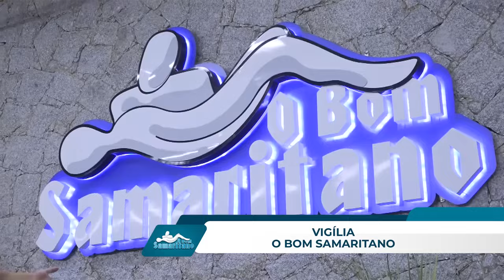Sara Evelyn | Completo [O Bom Samaritano]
Ministração da Cantora Sara Evelyn na Vigília O Bom Samaritano do mês de Abril/2024.

 / obomsamaritano
▷ SOBRE A VIGÍLIA
Nossa Vigília acontece todo 1º sábado de cada mês e reúne centenas de pessoas para adorar a Deus na chácara masculina da instituição, no município de São José, na região da Grande Florianópolis/SC.
▷ CONTRIBUA COM O BOM SAMARITANO
► Contribua por Pix
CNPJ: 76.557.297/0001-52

► Ou Contribua nas Contas:
Agência 3616-1
Conta 11.491-0

Agência 1875
Operação 003
C/C 4478-0

- Banco Bradesco
Agência 3455
Conta 259247-9

TITULAR:
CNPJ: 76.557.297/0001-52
ASSOCIAÇÃO ASSIST. SOCIAL E EDUCACIONAL O BOM SAMARITANO
▷ ESTUDE NA ACADEMIA DE PREGADORES

- Lucas 10:33​